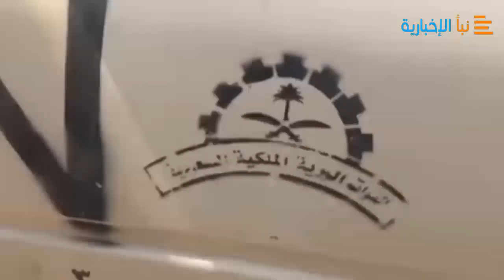مهدي المشاط في بيان عاجل يكشف خطواتهم العسكرية القادمة شاهد بالفيديو !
جماعة الحوثي تعلن انتهاء مبادرتها" وتكشف خطواتها "العسكرية" القادمة تفاصيل عاجله...

أصدر ما يُسمى بالمجلس السياسي الأعلى التابع لجماعة الحوثي في صنعاء برئاسة مهدي المشاط، مساء اليوم  بيان بشأن انتهاء "مبادرته" الخاصة بوقف الهجمات ضد الأراضي السعودية وجبهات الداخل.
البيان الذي نشرته وكالة الأنباء "سبأ"، الخاضعة لسلطة الجماعة، أشار إلى أن "المجلس السياسي الأعلى يعبّر عن أسفه الشديد إزاء عدم استجابة التحالف السعودي الإماراتي الواضحة والصريحة لمبادرة السلام الجاد والدائم"، حسب ما ورد في البيان.
معتبرا أن "المبادرة أثبتت وبما لا يدع مجالا للشك حرص اليمن على استعادة السلام وحسن الجوار، ونؤكد أنه لا سلام دون رفع الحصار عن كاهل الشعب اليمني واحترام سيادة واستقلال اليمن"، حسب تعبير البيان.
الجماعة وعبر مجلسها الرئاسي، اتهمت التحالف بقيادة السعودية والإمارات بـ"المماطلة والتلكؤ والتعنت وغير ذلك من الأساليب الملتوية"، منوها في الوقت ذاته بأن لا مانع لديه من "أي استجابة إيجابية تحت أي عنوان ومن أي زاوية إلا أننا نؤكد بأنه لا سلام دون رفع الحصار".
وجاء في البيان ما يُشير إلى أن الجماعة ستستأنف هجماتها ضد الأراضي السعودية، قائلا: "نؤكد بأن اليمن وشعبه يحتفظ بحقه الكامل في اتخاذ الخطوات السياسية والعسكرية التي تضمن انتزاع حقوقه المشروعة كاملة غير منقوصة".
وعقب ذلك، قال المتحدث العسكري باسم جماعة الحوثي يحيى سريع في تغريدة على حسابه بموقع التدوين المصغر "تويتر"، أرفقها بصورة لبيان "المجلس السياسي"، إن: "لا سلام دون رفع الحصار"، في تأكيد على عدم قبول الجماعة بإعلان التحالف وقف إطلاق النار دون السماح بدخول السفن النفطية ورفع القيود عن مطار صنعاء الدولي وميناء الحديدة.